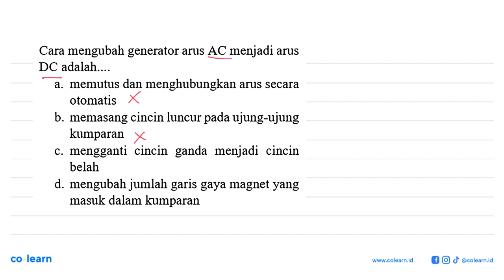Cara mengubah generator arus AC menjadi arus DC adalah: .. memutus dan menghubungkan arus secara ...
Cara mengubah generator arus AC menjadi arus DC adalah: .. memutus dan menghubungkan arus secara a. otomatis memasang cincin luncur pada ujung-ujung b. kumparan mengganti cincin   ganda   menjadi cincin C. belah d. mengubah jumlah garis gaya magnet yang masuk dalam kumparan

Topik atau Materi: Induksi Elektro Magnetik - Kelistrikan, Kemagnetan dan Pemanfaatannya dalam Produk Teknologi - Elektromagnetik - Fisika Kelas 9 SMP -

Sumber Soal: Big Bank Soal+Bahas Fisika SMP Kelas 7-9, PAN, 2014 , N/A

00:00 : Bedah Soal
01:00 : Konsep, rumus dan pengertian Induksi Elektro Magnetik
01:18 : Langkah penyelesaian soal
-1:38 : Jawaban akhir
00:08 : Penutup